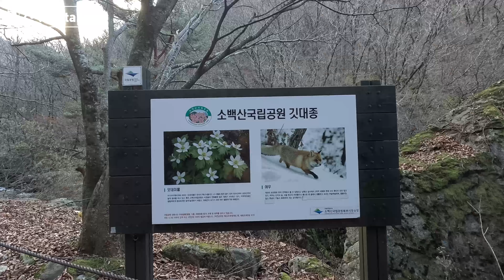[소백산] ❄️첫눈처럼 너에게 가겠다❄️ (feat. 자유와산, 산타는JSun)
(동행 : @자유와산 - 위하산님 & 자유님,  @MountainJSun 님)

산행 기록(코스, 거리, 소요 시간)은 영상 마지막에 나와요~😄

착장정보

모자 : 피엘라벤 1960로고햇

상의 : 아크테릭스 카이어나이트LT
피엘라벤 바르닥 아노락
피엘라벤 우먼 익스페디션 팩다운 후디
RAB 포지트론 프로

하의 : 도이터 기모 바지

신발 : 호카 아나카파2 로우 GTX

토요일 각자 다른 계획이 있었던 등산 유튜바 3팀이
어쩌다 보니 첫눈 내린 소백산에서 만났습니다.

📺소백산 CCTV 미리 보고 가세요~!!

🚙천동 주차장 : 충북 단양군 단양읍 소백산등산길 12 (주차료 3천원)

🚗죽령 주차장 : 충북 단양군 대강면 죽령로 2152 (주차료 무료)

🍜천동맛집 추천 : 소백산 더덕동동주 매운칼국수
네비 주소 - 충북 단양군 단양읍 고수동굴길 3-11 (주차료 3천원)